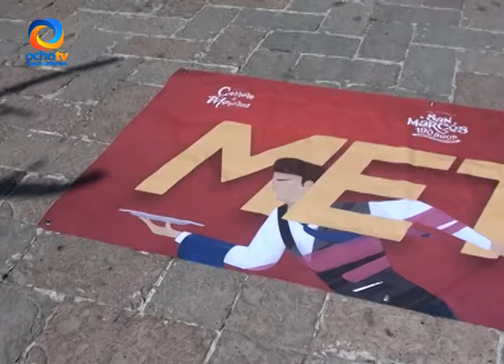CARRERA DE MESEROS EN EL JARDÍN DE SAN MARCOS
Se llevó a cabo la tradicional Carrera de Meseros en el Jardín de San Marcos.

Reportera: Ilse Dantán
Camarógrafo: César Guzmán